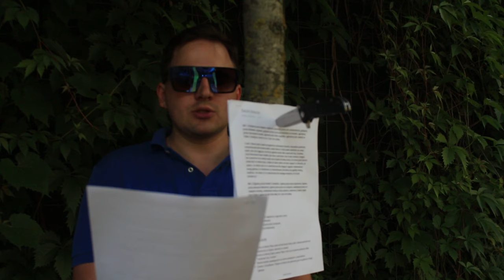Pleju Music X Grzegorz Gruchała - Ślaczki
Test czeskiego autotuna

Gitara: Grzegorz Gruchała
Kamera/Zdjęcia: Michał Kiełbasiński
Kamera 2: Gonek
Kamera 3: Tobiasz Kruk
Muzyka/Wokal/Mix/Mastering/Montaż: Pleju

Specjalne podziękowania dla Makiego i NekoMleko :)

Pleju Music Socials

Pleju Music other tracks:
youtu.be/qeJ6lCC_Tmg
youtu.be/n3P0I8wYmNs
youtu.be/jRU9BFU_LPU

Pleju Music X Grzegorz Gruchała - Ślaczki (Szlaczki)